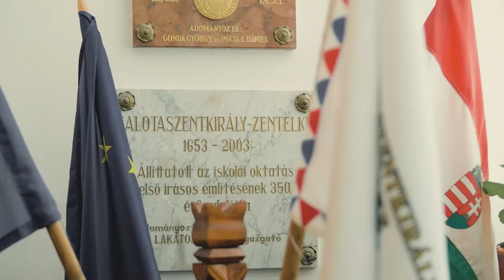Kelemen Hunor: Vállald, aki vagy!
Magyar ember vagyok, és nem egy száraz statisztikai adat.
Bátran vállalom ezt, kérem, vállalja ön is a népszámláláson!